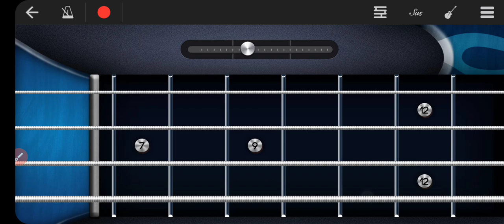Bass Line C minor - Move It Madagascar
Bass line
Madagascar

C Aeolian fragment